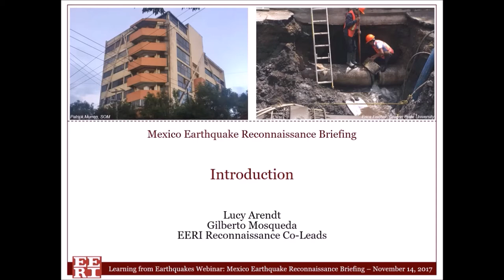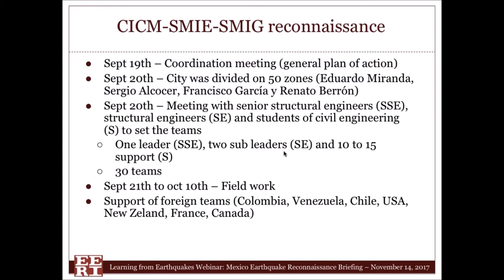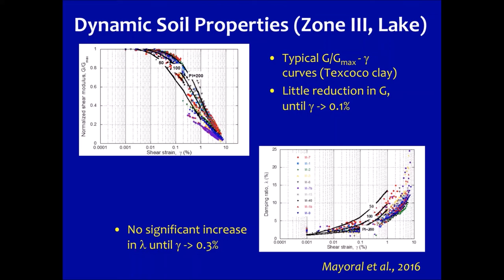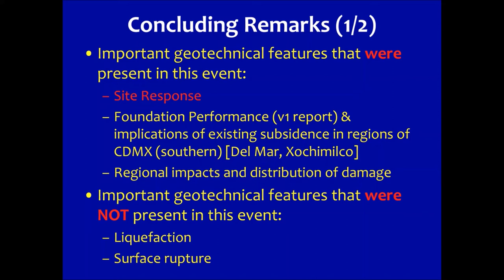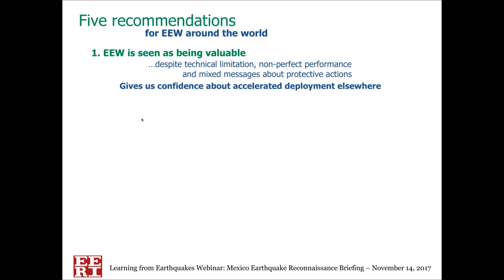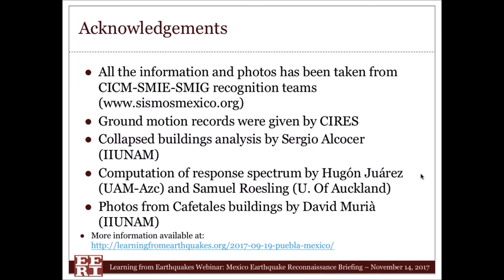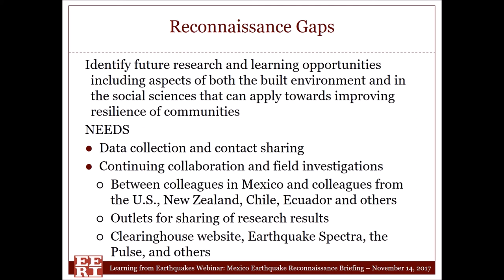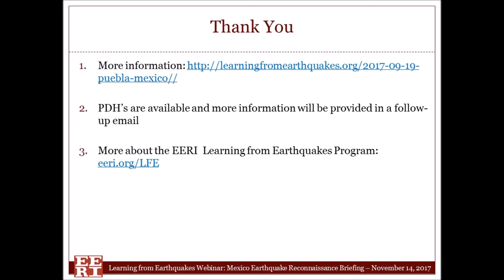M7.1 Puebla-Morelos, Mexico Earthquake Reconnaissance Briefing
On November 14, 2017, EERI hosted the Mexico Earthquake Reconnaissance Briefing Webinar as a part of the Learning from Earthquakes (LFE) program. The webinar included observations from members of teams that traveled to Mexico to conduct reconnaissance following the September 19, 2017 M7.1 Puebla Earthquake.

This webinar recording includes the following presentations:
-Introduction by Lucy Arendt, St. Norbert College
-Earthquake Overview and Response by Luciano Fernandez, UAM AZC
-Geotechnical Impacts by Tara Hutchinson, UC San Diego/GEER
-Earthquake Early Warning by Richard Allen, UC Berkeley
-Structural Impacts by Luciano Fernandez, UAM AZC
-Lifelines Impacts by Erica Fischer, Oregon State University
-Reconnaissance Gaps and Needs by Gilberto Mosqueda, UC San Diego

For more information about the September 19, 2017 Mexico Earthquake, visit the Virtual Earthquake Clearinghouse